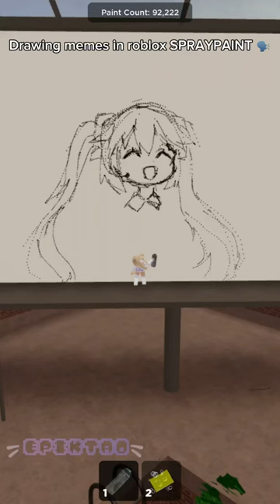Drawing random memes in roblox SPRAYPAINT 🗣️🔥🔥